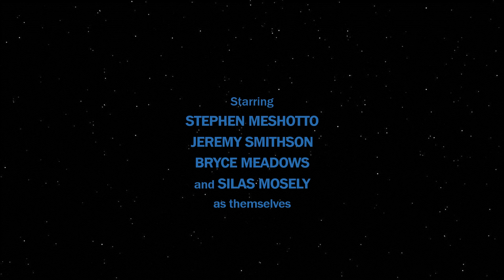Lightsaber Battle!!!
A new year. A new team. Same channel.